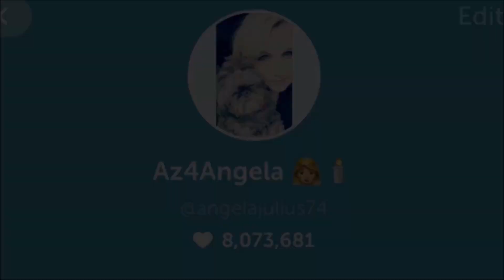The Angela & Judy Morning Show! 8/4/2017 AM